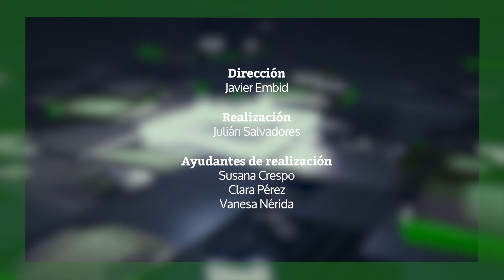DEBATE: Pedro Sánchez está en proceso de destruir la DEMOCRACIA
Nueva edición del programa Barra Libre presentado por Borja Negrete que cuenta con la presencia de Francisco Rosell, director de Vozpópuli, y de Isaac Blasco, Jefe de Mesa de Actualidad de Vozpópuli. En el programa hablamos de Venezuela y del plan contra los medios críticos de Pedro Sánchez.